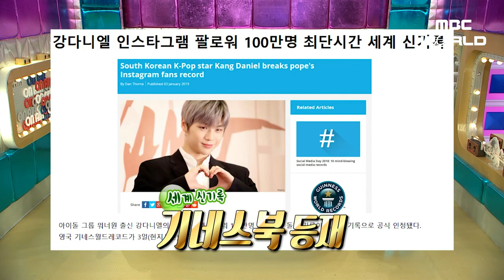[C.C.] KANG DANIEL talks about 😯UNEXPECTED👀 present from his fan